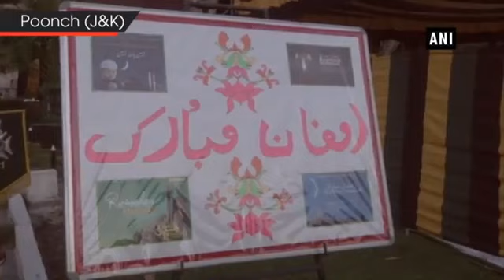जम्मू कश्मीर के पुंछ में मुस्लिम भाइयों को Indian Army ने दी इफ्तार पार्टी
जम्मू- कश्मीर के पुंछ में गुरुवार को इंडियन आर्मी की तरफ से रोजा इफ्तार पार्टी का आयोजान किया गया। राज्य में शांती, सौहार्द और एकता का बढ़ावा देते हुए इंडियन आर्मी ने क्षेत्रीय लोगों को इफ्तार करवाया।